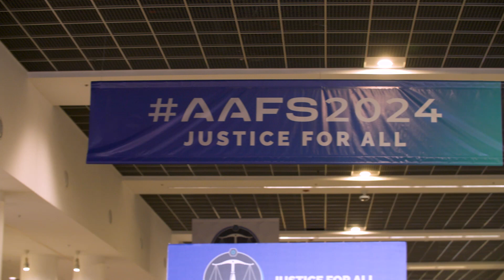Highlights from the 2024 Annual Meeting of the AAFS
As we return from another unforgettable week of discovery as the American Academy of Forensic Science (AAFS) Annual Conference, let's back at a great week in Denver, Colorado. Thousands of brilliant minds, hundreds of engaging workshops and seminars, and one exhilarating week dedicated to the fascinating world of forensic science.